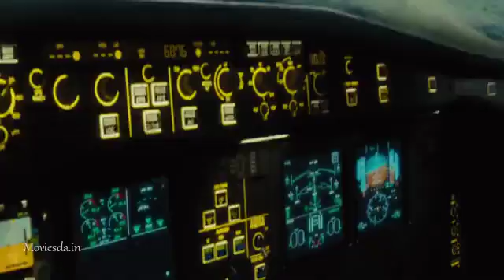World War Z dubbed tamil dead scenes